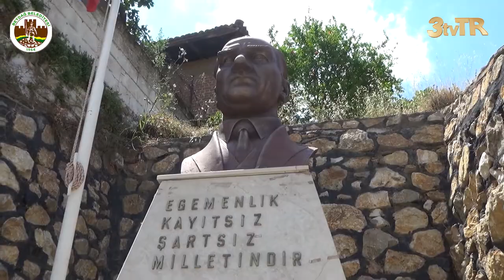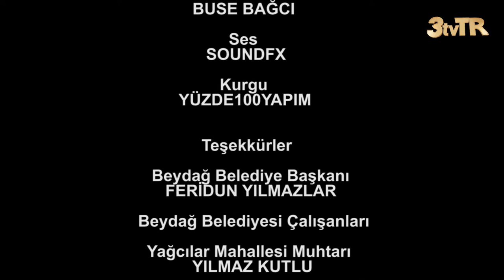BELGESEL DÜNDEN BUGÜNE BEYDAĞ (YAĞCILAR) 11. BÖLÜM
İzmir İlçesi doğasıyla ve havasıyla ünlü olan Beydağ'ın mahallelerinden Yağcılar'dayız.